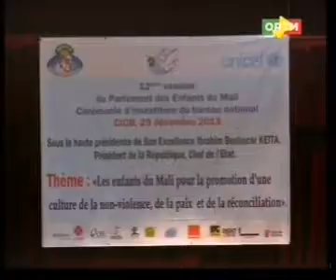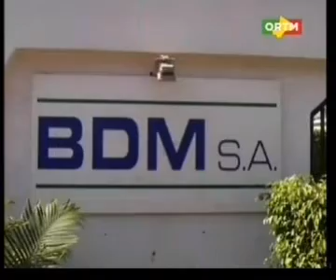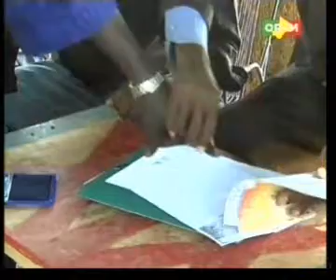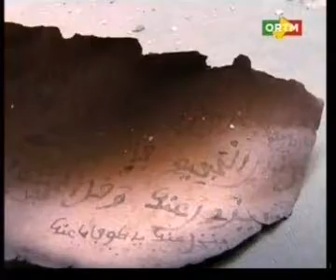Journal TV édition de 20 H du Dimanche 29 Décembre 2013